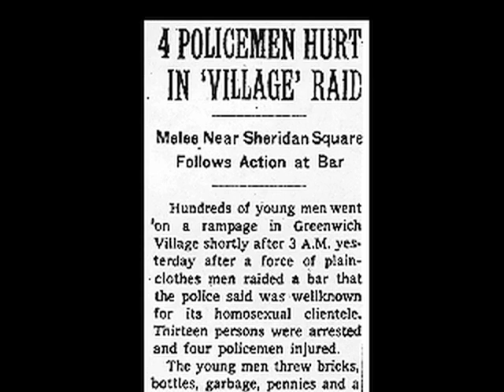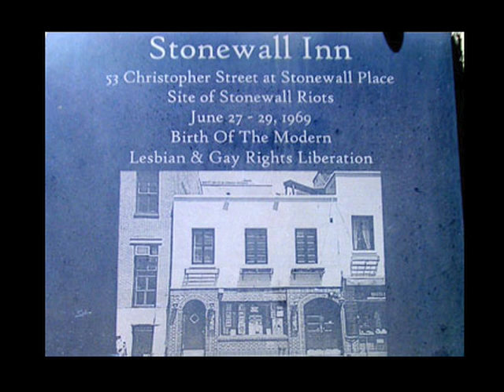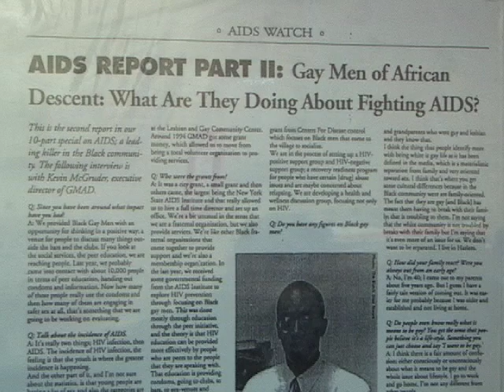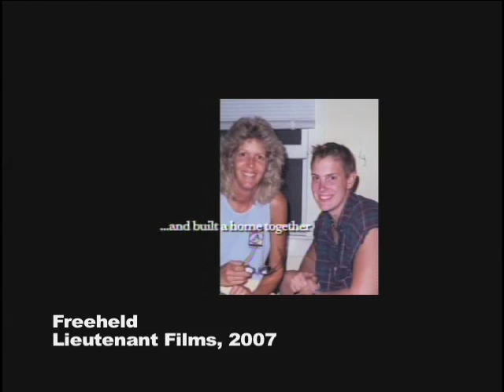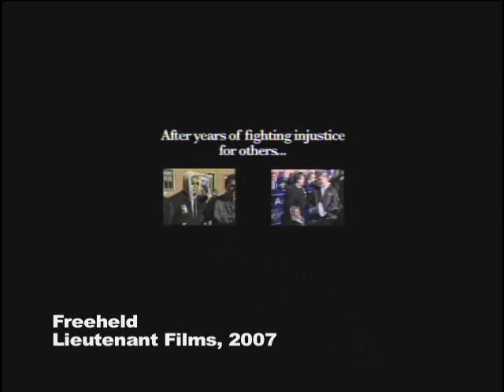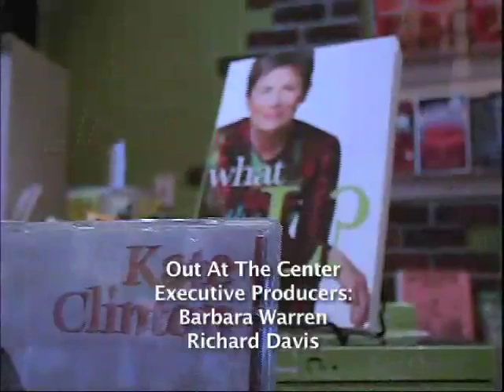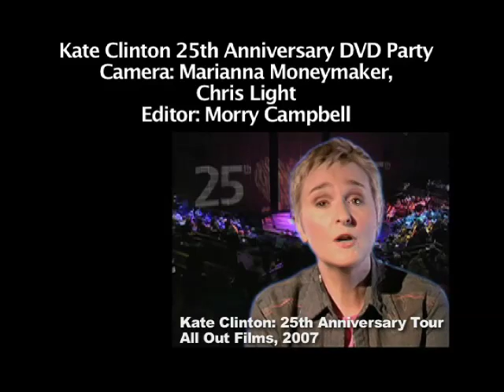Out at the Center - April 2008 Edition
The Center's half-hour show is hosted by Teddy Alexandro-Evans and recognizes Richard Burns receiving the Community Vision Award from LeGal; looks at the pre-Stonewall experiences of lesbian and gay seniors who are active with SAGE (Services and Advocacy for GLBT Elders); visits with Tokes Osubu and Donald Powell of Gay Men of African Descent; hits the courts with the Gay Basketball League and the Metropolitan Tennis Group; talks with academy-award winning filmmaker Cynthia Wade and hears from Kate Clinton and Andrea Meyerson at a screening for the release of the Kate Clinton: 25th Anniversary Tour DVD.